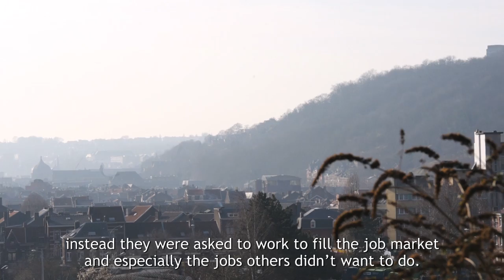Generation 1 - Globalisation & Hiphop in Liege (Short Documentary)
We proudly present our short documentary about Globalisation & Hiphop in Liège.

A documentary with a focus on the changes of the postindustrial city Liège through globalisation. And the start of a subculture, in this case: Hiphop. This short documentary was produced in 6 weeks, with 7 visits to Liège. And a whole lot of research.

We want to thank the interviewees for giving us their stories and vision:
Lado Shad
L'enfant Pavé
Gaetan Lino

And thank everyone that helped us during the production:

Interpreter, translator and part of the main journalist team:
Lucas Sinka Concee

Second translation:
Tom Jallais Antonicelli

Narration:
Tim Boetkzkes

Extras:
Theo Ploeg (DJ Broadcast & Bureau Neue)
Shirin Mirachor (GET ME)
Annelies Falk (Zuyd)
Media Valley
Robbert Kuijper
Hagen Richter (RCHTR)

Ivory van Appeven (@appie.tv - instagram)

In association with:
Buro Neue